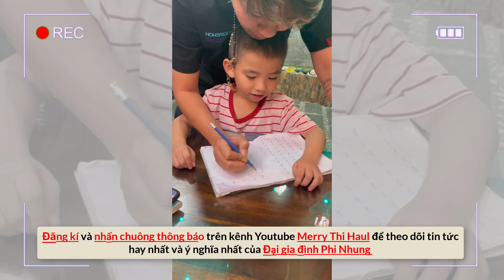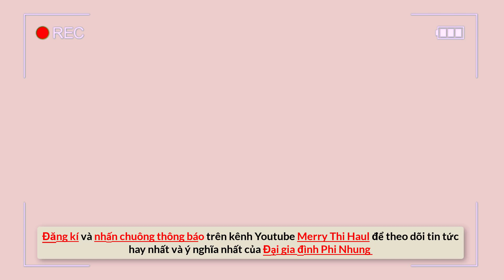Chuyện tâm linh tại nhà Phi Nhung sau ngày nghỉ lễ, Tuyết Nhung Thiêng Ngân đã nói về điều gì?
🙏 2 nhà hàng chay Buddha Chay của ca sĩ Phi Nhung:
Kết nối với chúng tôi qua: